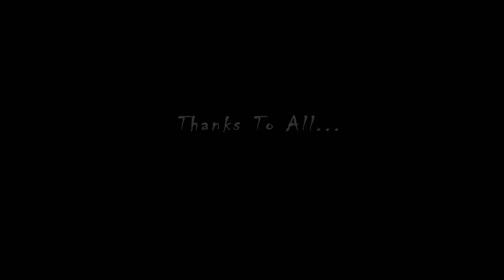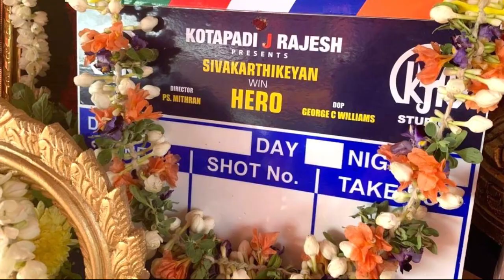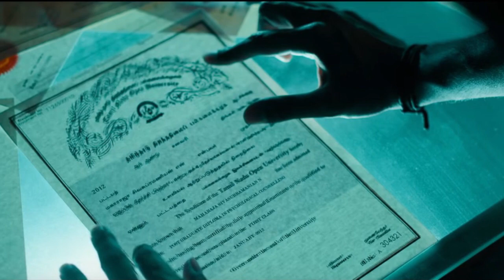Hero-வில் ஜொலிக்கும் SivaKarthikeyan | Hero Teaser Reaction | Hidden Details Explained | SK |Tamil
Today Released Sivakarthikeyan in Hero Movie Teaser.Direct Mithran And Music By Yuvan Sankar Raja..It Expects will Release in December 2019..
That Teaser Review and  explain hidden details shot by shot..  Its will be make more  curiosity